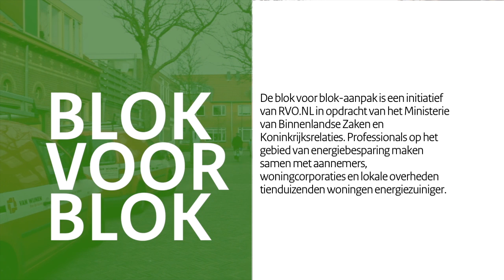Blok voor blok: Haarlem Watt voor Watt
Blok voor blok moet op grote schaal energie besparen in bestaande bouw. Veertien projecten zijn van start gegaan met de blok voor blok-aanpak. Onder meer marktpartijen, gemeenten, corporaties en provincies voeren een gezamenlijk plan uit om minimaal 2.000 woningen in één gemeente flink energiezuiniger te maken.